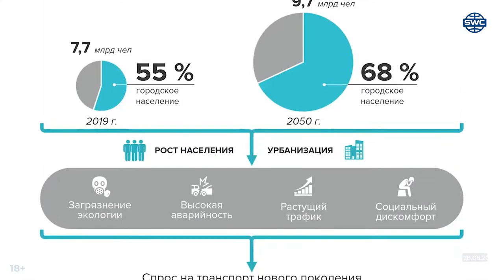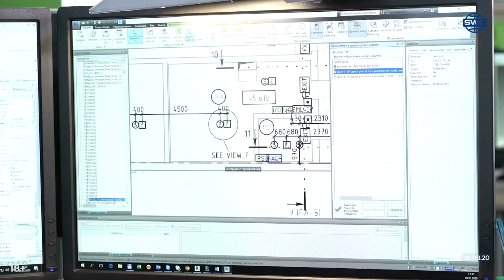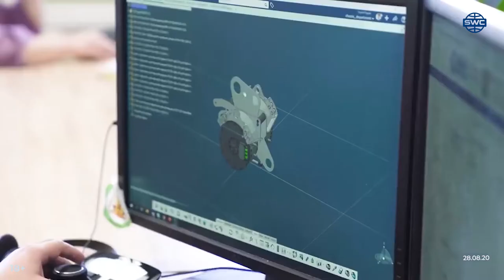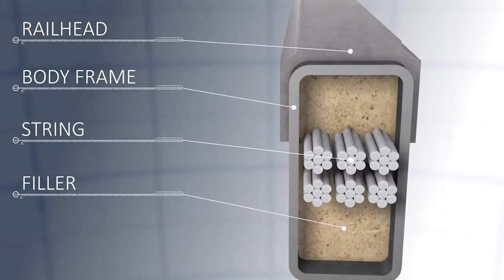#213 Département des projets ciblés Certification d'Unibus Avantages de SkyWay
Qu’est–ce que c’est la technologie SkyWay?

SkyWay c'est le système de transport surélevé qui organise le trafic à l'aide des rails suspendus fixés entre les supports.La vitesse maximale du matériel roulant est de 550 km/h
et la technologie permet de commander automatiquement une direction du mouvement. En savoir plus

Adresse: Bâtiment 1, 22 rue Schipok, Moscou, Russie.

👉 la rentabilité  d'investissement.
👉 les dividendes viagers
👉 une propriété intellectuelle
👉 posséder à une partie de la societé mondiale